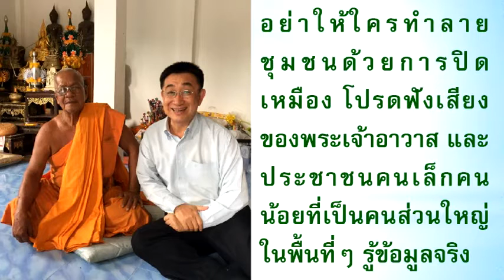เจ้าอาวาสวัดเขาหม้อสามัคคี ยืนยันไม่มีมลพิษ - ดร.โสภณ พรโชคชัย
พระอธิการสิริปัญโญ เจ้าอาวาสวัดเขาหม้อสามัคคี ต.เขาเจ็ดลูก จ.พิจิตร ข้างเหมืองทองคำ ยืนยันไม่มีมลพิษ เหมืองเป็นศักดิ์ศรีชุมชน ชาวบ้านเต็มใจย้าย ได้ค่าทดแทนจนตั้งตัวได้